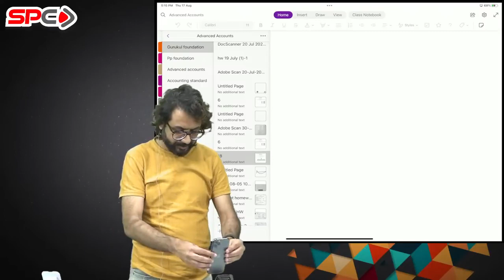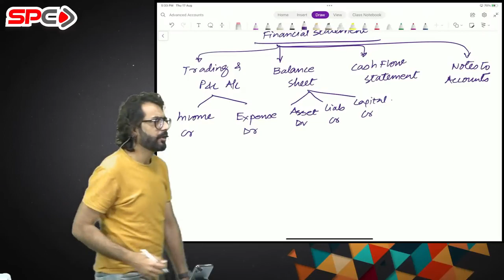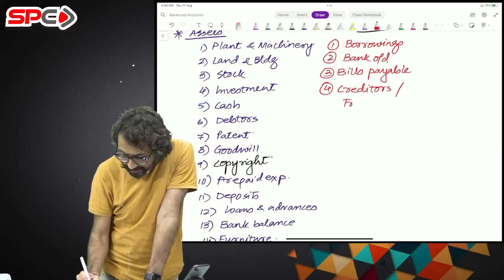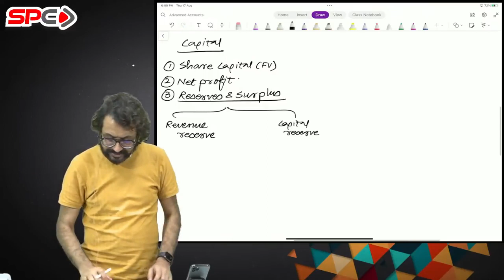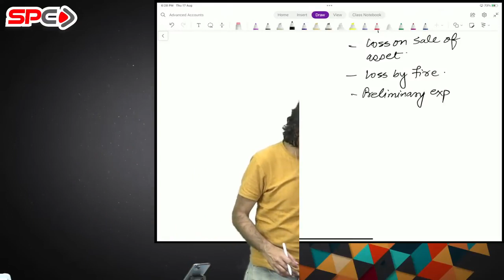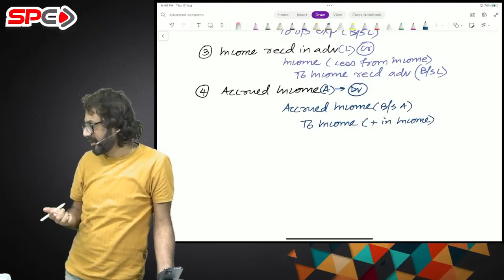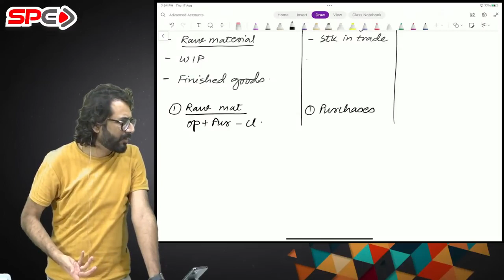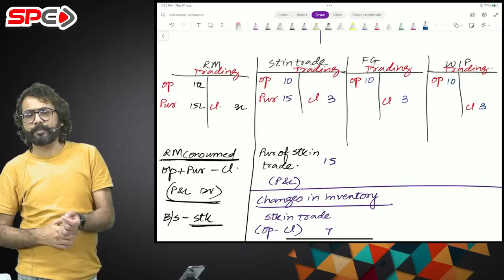CA INTER | ADV.ACCOUNTS | FOR MAY 24 | NEW SYLLABUS | LECTURE 2 | BY CA ANANDH BHANGGARIYA